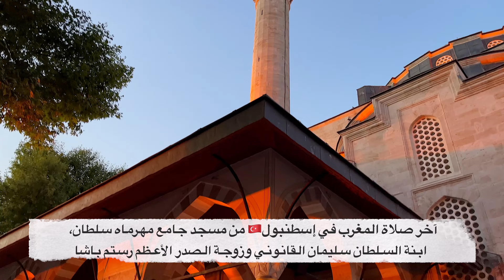آخر صلاة المغرب في إسطنبول🇹🇷 من مسجد جامع مهرماه سلطان